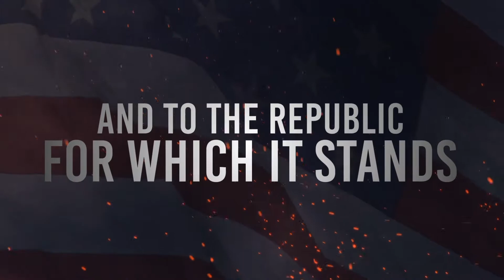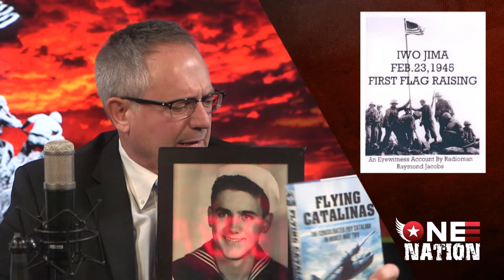Remembering Iwo Jima and Our Veterans | Dr. Jake Jacobs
One of the most famous images to come out of World War II is the iconic photo of six United States Marines raising our Republic’s flag on the Japanese Island of Iwo Jima on February 23, 1945.  Of the six men in the Iwo Jima photo, three did not come home alive.   Nearly 7,000 U.S. Marines died and 20,000 wounded in the Battle of Iwo Jima, as the U.S. was on its way to Japan to end the bloody war they started.